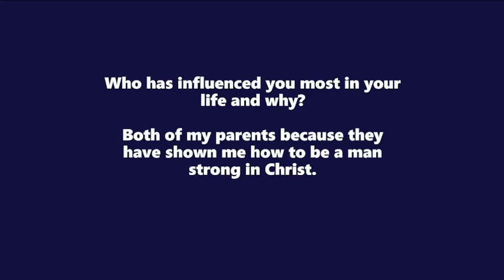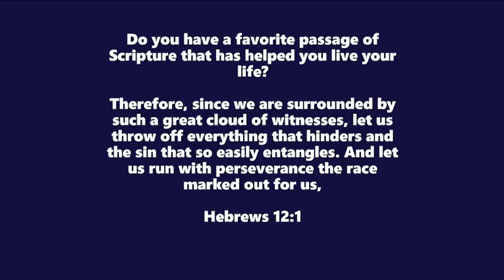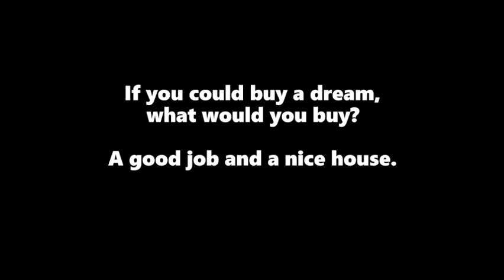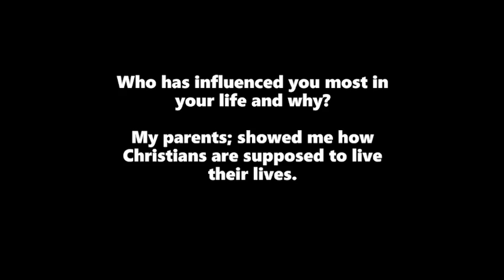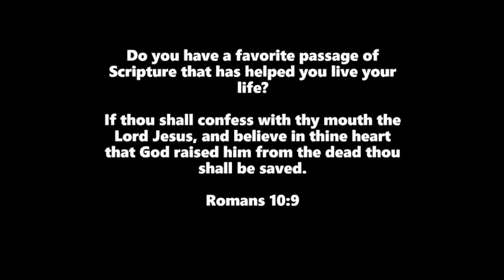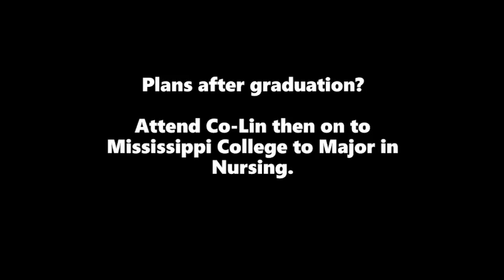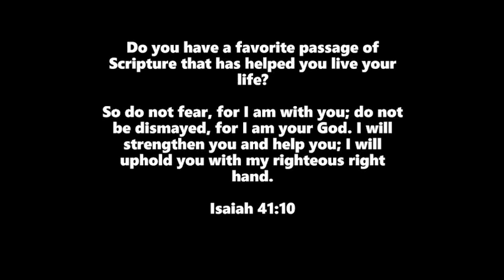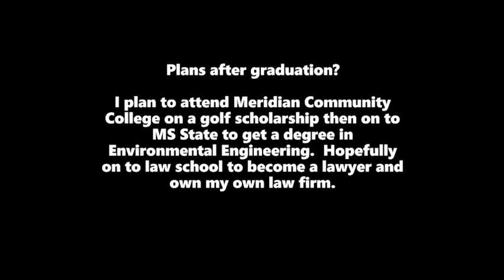Sunday Morning Service 04-24-22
Join us as we celebrate our graduates this morning with Graduate Recognition.  Bro. Chad brings us a message on The D's to Success while Denise and Richelle lead our music service.